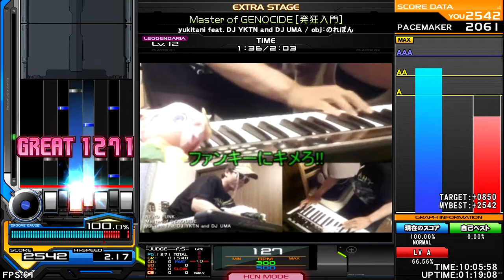yukitani feat. DK YKTN and DJ UMA - Master of GENOCIDE [発狂入門 [Nerd Funk] ♫ InSaNe BMS Pack M ♫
Artists!

nomoreIIDX (for now ;) )